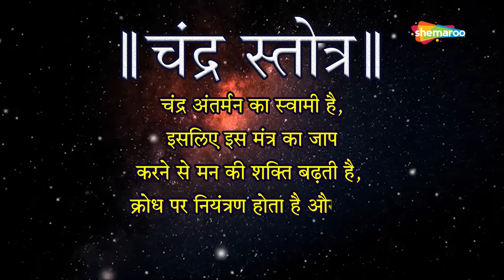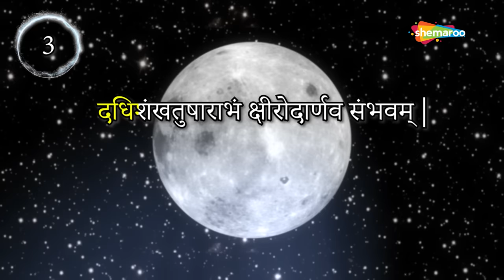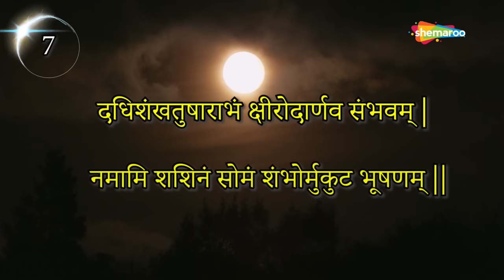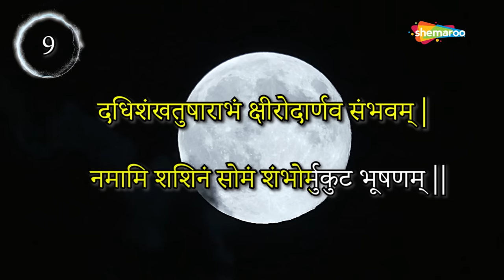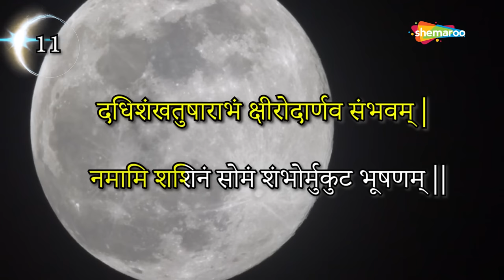चंद्र स्तोत्र: इस स्तोत्र का जाप करने से आप चंद्र भगवान को प्रसन्न कर चंद्र दोष से मुक्ति पा सकते है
Chandra Stotra is a devotional song dedicated to Lord Chandra. Lord Chandra is known to enhance beauty and intelligence. Listen and recite this song.
Dadhi Shankha tushaa-raabham Khseero Darnava Sambhavam |
Namaami Shashinam Somam Shambhor Mukuta Bhooshanam ||